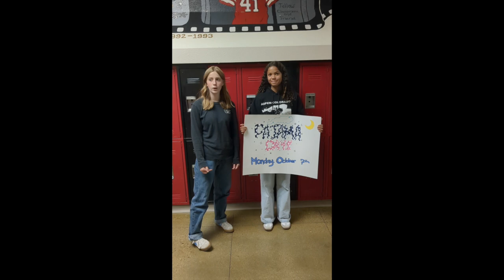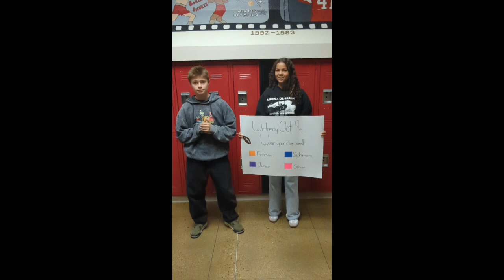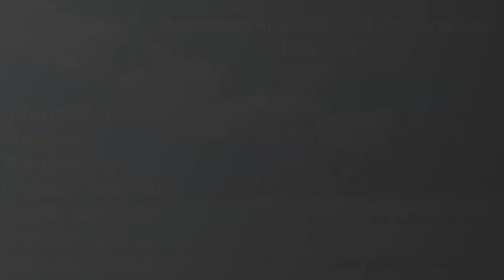Sandpoint High Today Oct. 2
The Sandpoint High School announcements for Wednesday, Oct. 2.